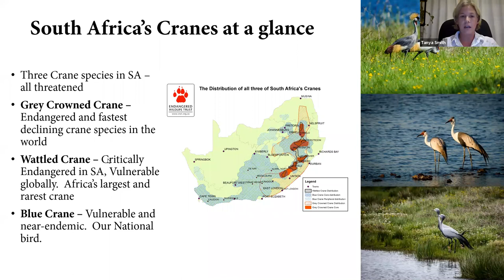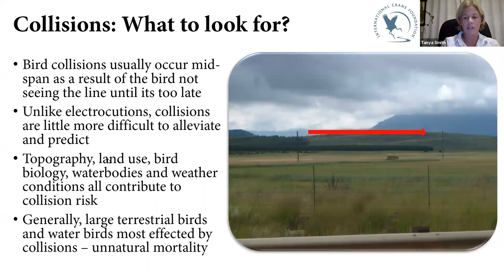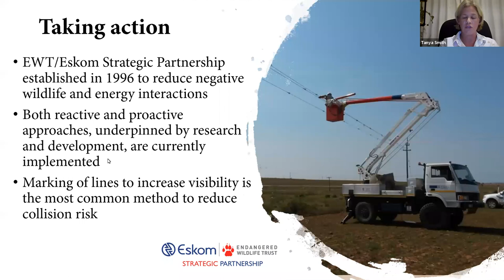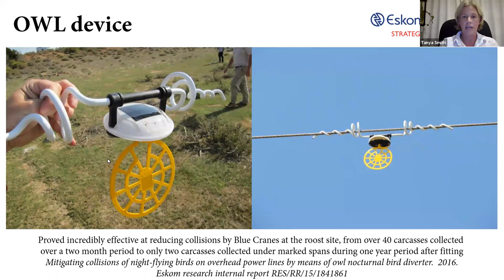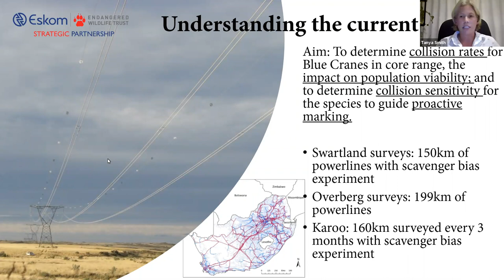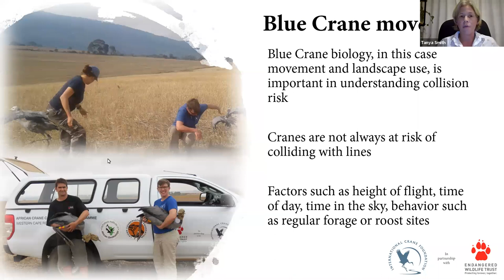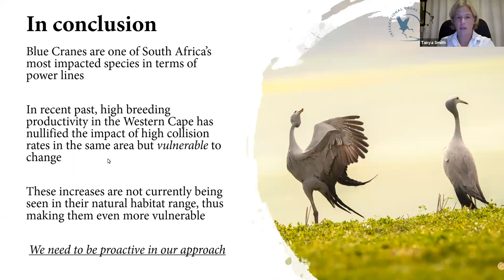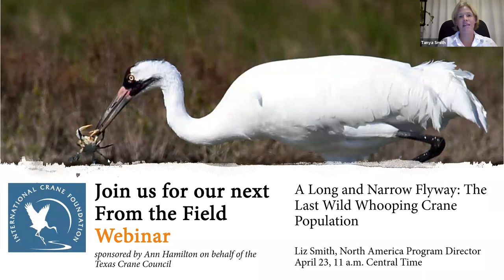Making the Skies Safer for South Africa's Cranes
Join us for our second From the Field webinar with our International Crane Foundation South Africa Programme Manager Tanya Smith!

All three of South Africa’s threatened crane species, namely the Grey Crowned, Blue and Wattled Crane suffered drastic declines over several decades until the late 1990’s. Over the past two decades, we have witnessed increases in core regions in all three species. For example, results of the annual crane aerial survey spanning 25 years in KwaZulu-Natal, shows Grey Crowned and Wattled Cranes are increasing at an average annual rate of 3.5% and 4.8% respectively in the province – a stronghold for both species. In the Western Cape, where more than 50% of the global population of Blue Cranes occur, the Coordinated Avifaunal Road (CAR) counts have shown similar increasing trends.

One of the main threats to cranes are collisions with overhead power lines, with an estimated 12% of the Western Cape Blue Crane population killed annually (Shaw, 2010). The most widely used mitigation measure to reduce collisions is to improve the visibility of power lines by attaching markers to the conductor and earth wire cables. A research study completed by the Eskom/EWT Strategic Partnership showed that markers fitted to transmission lines in the Karoo reduced Blue Crane collisions by 92%, proving a suitable mitigation method for cranes. For the purpose of this presentation, we will highlight the role of power lines in the decline or growth of crane populations in South Africa, as well as looking at the future viability of South Africa’s national bird, the Blue Crane in the face of increasing renewable energy and associated power line infrastructure.